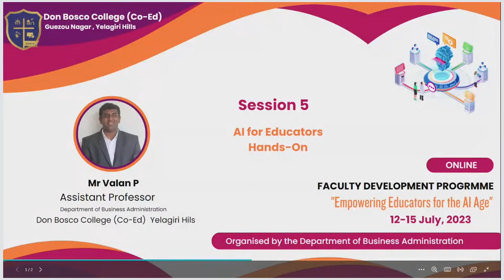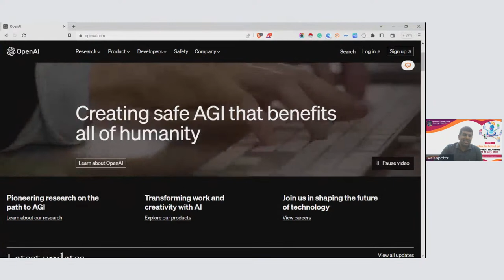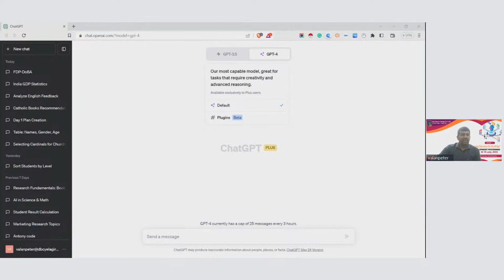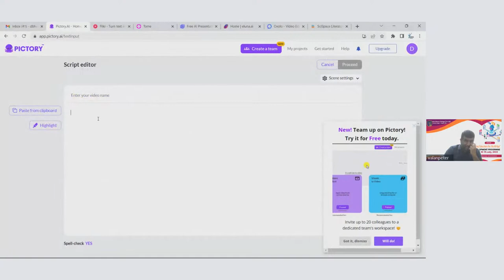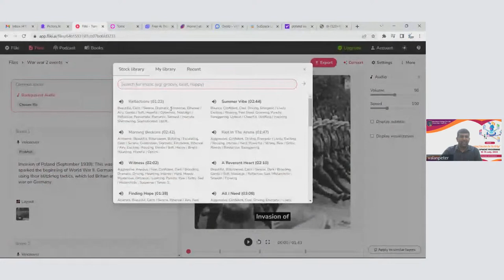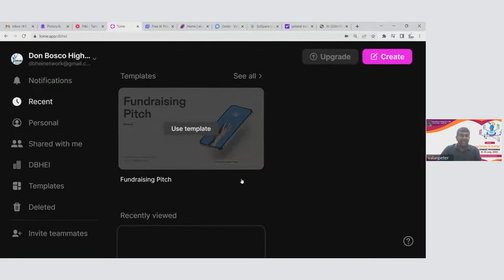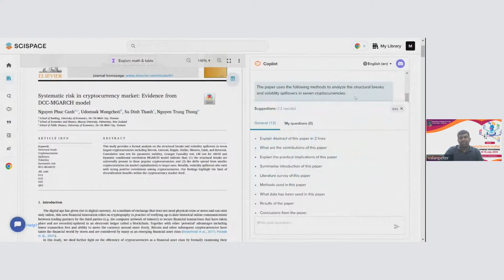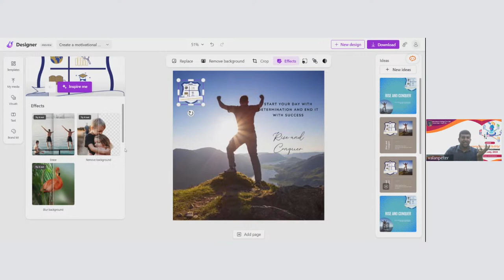Empowering Educators for the AI Age - FDP Day 3